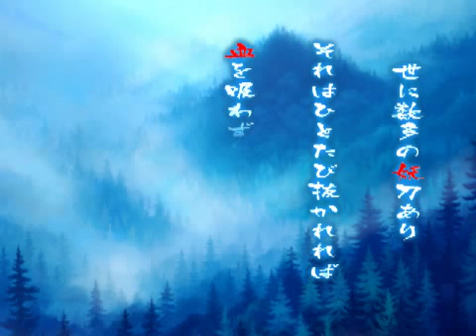Oboro Muramasa PV Video